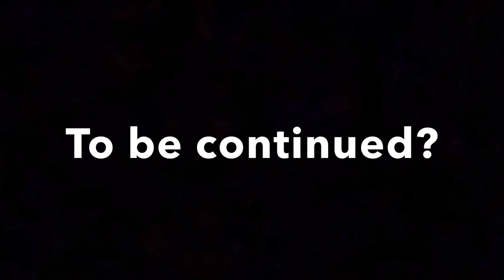Spider-Man: Let Carnage Reign